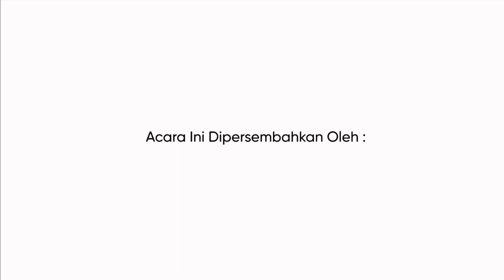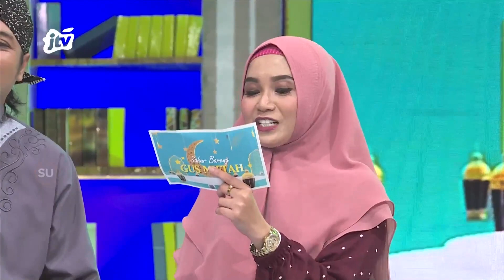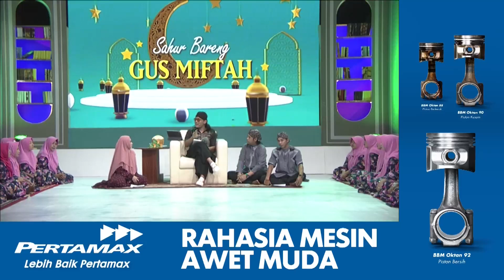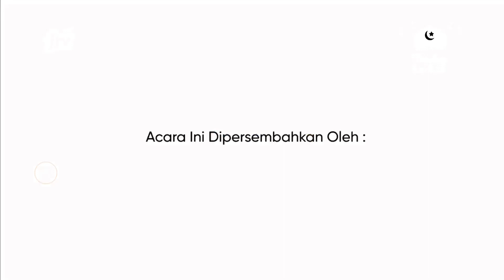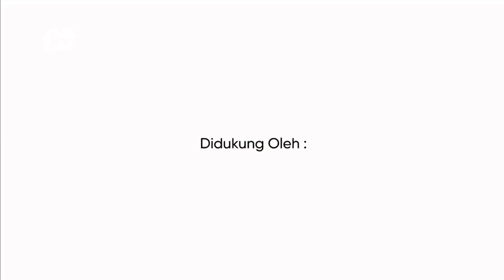SAHUR BARENG GUS MIFTAH l NIKMAT RAMADHAN - EPS 1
23 Maret 2023